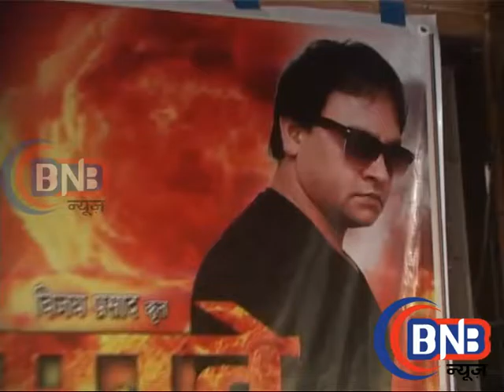Bhojpuri Film Marte Dum Tak Muhurat Exclusive Interview With Producer Vijay Prasad